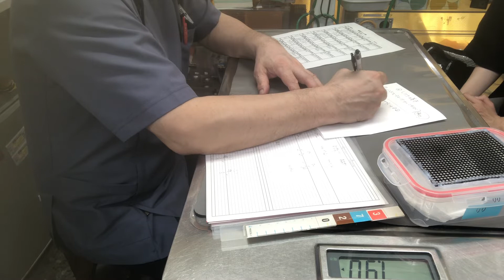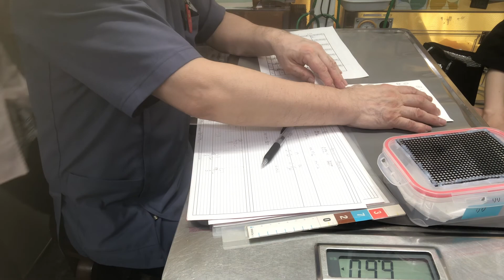③ニシアフリカトカゲモドキのまろちゃんの飼主さんとのお話、しつけの基本